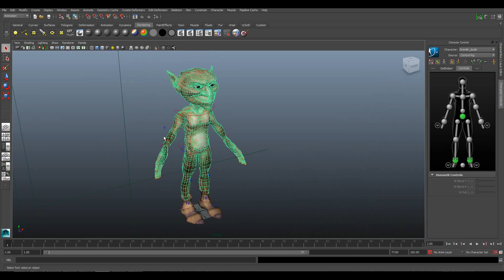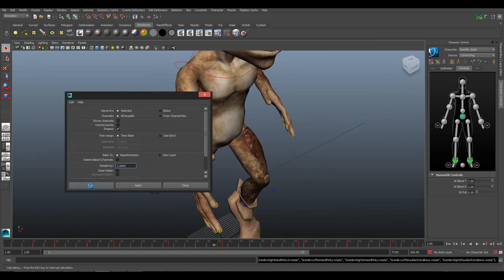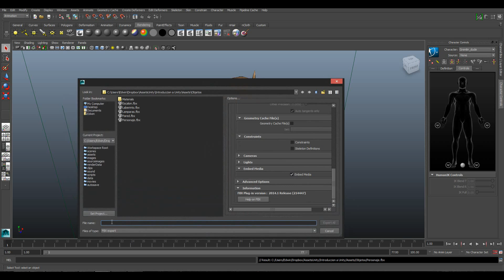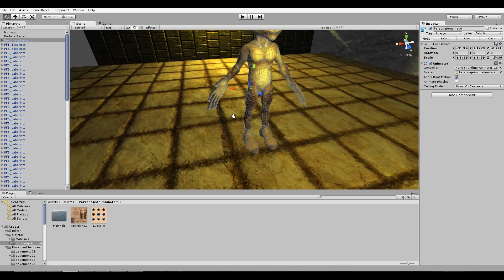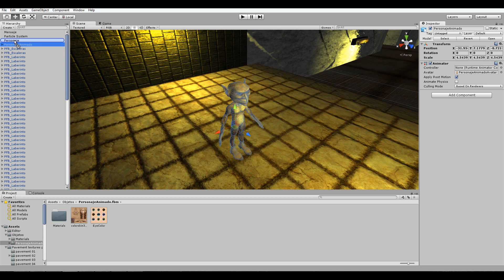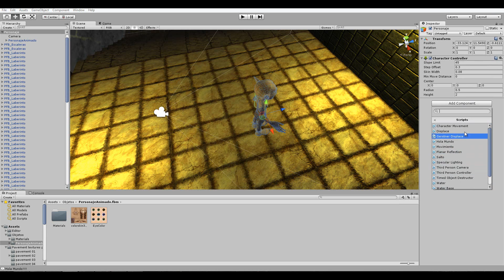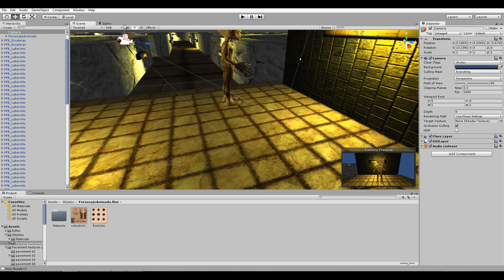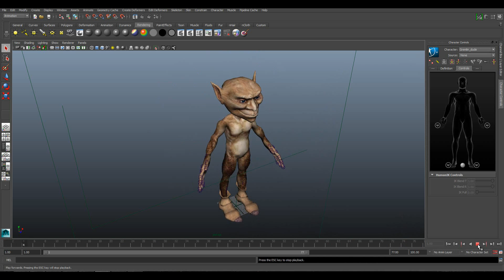Introducción a Unity 4.5-13 Exportando HumanIk a Unity Creando un Character Controller de 3 Persona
En este vídeo veremos como exportar un personaje rigueado con HumanIk desde Maya 2014 y enviarlo a Unity 4.3, para posteriormente crear un character controller de 3 persona en Unity 4.5. NO Olvides Suscribirte.